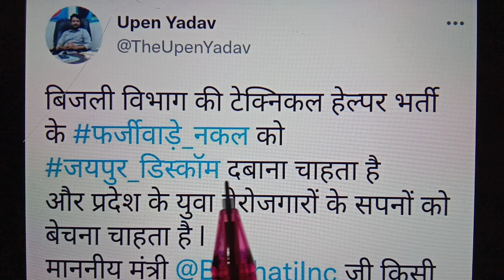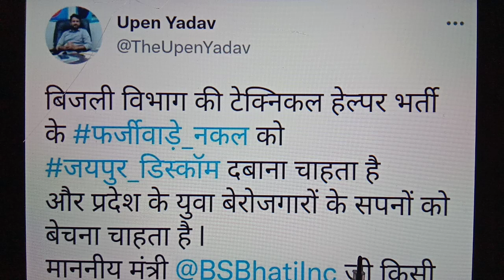हेल्पर भर्ती फर्जीवाड़े को लेकर उपेन यादव जी का बड़ा ट्वीट | टेक्निकल हेल्पर भर्ती में फर्जीवाड़ा